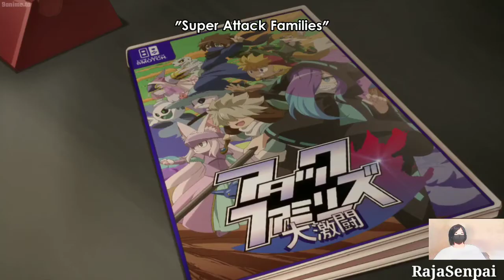Fumiya Tomozaki Vs Mizusawa takahiro on Tackfam - Bottom Tier